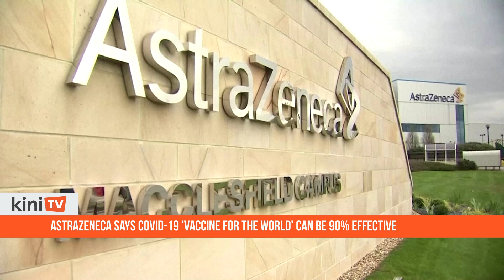AstraZeneca says COVID-19 'vaccine for the world' can be 90% effective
AstraZeneca said on Monday its COVID-19 vaccine was 70% effective in pivotal trials and could be up to 90% effective, giving the world's fight against the global pandemic a third new weapon that can be cheaper to make, easier to distribute and faster to scale-up than rivals.

The British drugmaker said it will have as many as 200 million doses by the end of 2020 and seven hundred million doses could be ready globally as soon as the end of the first quarter of 2021.